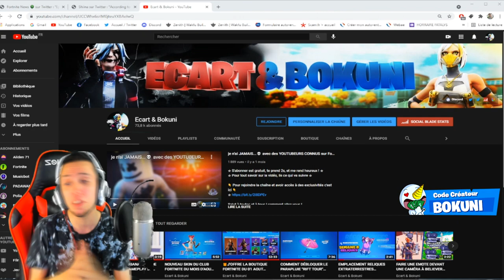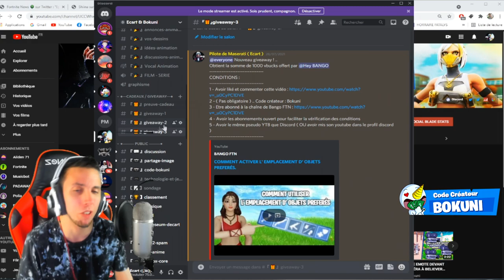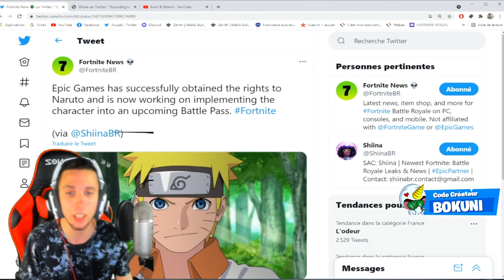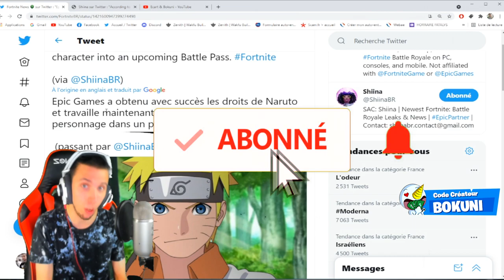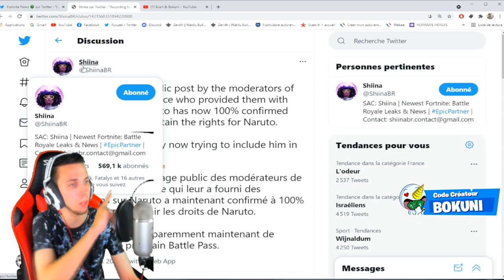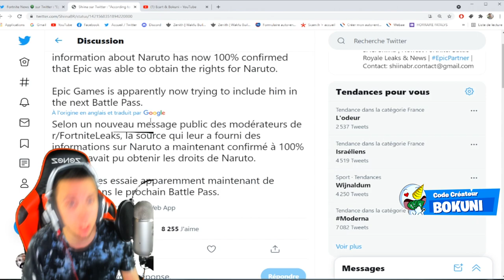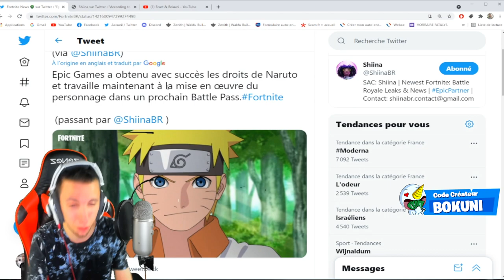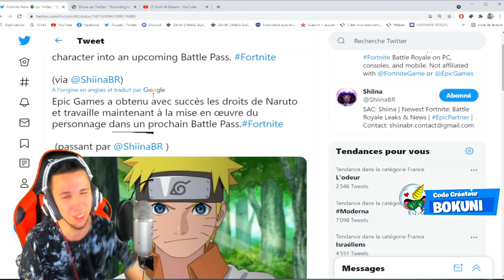COMMENT OBTENIR GRATUITEMENT LE SKIN " NARUTO " SUR FORTNITE - ANNONCE OFFICIEL NO FAKE !!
•● FATALYS ●•

•● Les Musiques ●•

🔇Tags (ignore): fortnite, fortnite battle royale, fortnite update, fortnite gameplay, fortnite highlights, fortnite event, fortnite new update, fresh fortnite, gameplay, fortnite tips, gaming, stream highlights, new update, battle royale, sypher, how to play, season 7, sypherpk, highlights, fortnite season 7, lachlan, season 7 gameplay, competitive, fortnite new season, fortnite best moments, fortnite season 7 trailer, fortnite season 7 update, fortnite victory royale, fortnite funny, mr beast fortnite, fortnite new item, fortnite chapter 2, fortnite leaks, fortnite new patch, fortnite chapter 2 season 7, everything epic didnt tell you, update, faiz fortnite battle royale, fortnite saddest moments, fortnitebr, faiz, faiz fortnite, fortnite sad moments, sad moments in fortnite, asian, challenge, meme, fresh, mrfreshasian, fortnite tournament, fortnite funny moments, fortnite item shop, mr, popup, new, fortnite new, fortnite live, new fortnite season, new fortnite, season 7 full gameplay, fortnite pc, bcc trolling, twitch moments, fortnite fails, full gameplay solo squads, fortnite solo squads full game, fortnite montage, season 8, season 17, fortnite new map, bugha late game, fortnite nick eh 30, nick eh 30, fortnite how to win, fortnite how to play, fortnite challenge, royale, high kill full gameplay, full gameplay fortnite, games fortnite, battle royale fortnite, video, new fortnite update, nite, season 7 high kill, fort, ferrari fortnite, ninja, season 10, yt:cc=on, ps5, season x, funny moments, ferrari 296 gtb, battle, fortnite nederlands, fortnite nl, bunker bouwen, fort bouwen, royalistiq, royalistiq fortnite, royalistic, fortnite dutch, royalistik, victory royale, flakes fortnite, flakes power, flakes, fortnite brasil, flakes power fortnite, loja fortnite, loja fortnite hoje, jogando fortnite, fortnite ps4, como baixar fortnite, royalistiq live, fortnite livestream, royalistiq beste potje fortnite ooit, fortnite sniper shootout, fortnite one shot gamemode, fortnite win, best fortnite game ever, 26 kills, royalistiq fortnite arena, best sniper game ever, royalistiq beste potje ooit, solo vs duo's, fortnite winst, pro, season 7 location, misty meadows removed, fortnite base, fortnite build, fortnite live event, ultimate fortnite, sway, faze sway fortnite, sway fortnite, faze sway, crazy fortnite build, fortnite location change, bcc, 20 types of fortnite players which one are you, fortnite stereotypes, different types of fortnite players, bcc gaming, fortnite location, new fortnite location, fortnite destroyed, location removed, faze sway settings, faze sway new settings, fortnite trick, educational commentary, how to, educational, sypherpk ninja, skill based matchmaking, more sypherpk, sypherpk 2nd channel, ninja sypherpk duos, commentary, best kills, faze sway 32 player zone wars, faze sway highlights, faze sway zone wars tournament, faze sway zone wars, faze sway 31 kills, faze sway new world record, montage, 20 ways to mess with your friends in fortnite, faze sway solo arena world record, sypherpk stream, fortnite free rewards, hidden secrets, easter eggs, video games, hutwatch forever, season 4, live event, event secrets, details, new details, family friendly, everything you need to know, secrets, playstation, switch, mobile, map changes, code adamaru, hutwatch, playstation grenade, adamaru, story, aliens, secret skin, the foundation, the rock, new poi, minecraft, bill and ted, holly hatchery, henchmen, bromance, lachlan lachy fortnite battle royale pubg battlegrounds, lachy, epic games, esports, games, invasion, laclan, lacy, duos, new season, battle royal, pc, xbox, fortnite solo squads high win, full fortnite gameplay, fortnite solo squads, fortnite solo squads gameplay